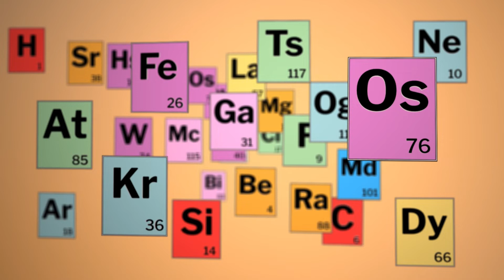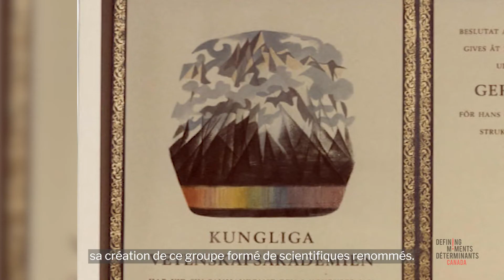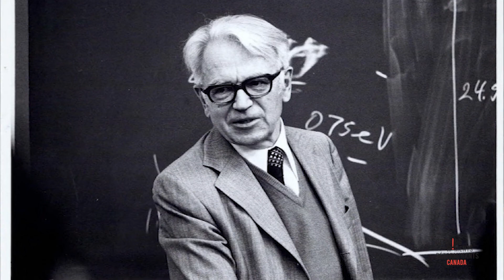Recollections of Gerhard Herzberg (HERZBERG50)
What is the legacy or Gerhard Herzberg? Why is he important to remember today?
In this video, former colleagues and friends speak of Herzberg as a man, as a teacher, as a scientist, and as a Nobel Laureate to answer these questions.

Quel est l'héritage de Gerhard Herzberg? Pourquoi devons nous nous souvenir de lui aujourd'hui?
Dans cette vidéo, des anciens collègues et des proches de Herzberg nous parlent de son Prix Nobel, de sa personnalité et de sa rigueur scientifique afin de répondre à ces questions.